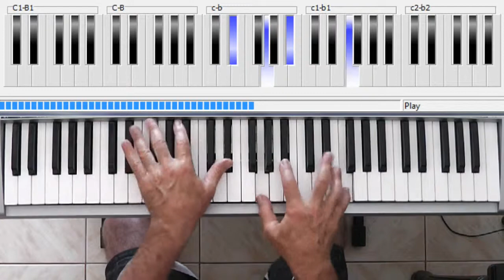Brown Sugar Performance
IF YOU ENJOYED THIS LESSON PLEASE CONSIDER DONATING.
Your generosity means I can film some more lessons.
"Brown Sugar" is a song by the Rolling Stones. It is the opening track and lead single from their album Sticky Fingers (1971). Rolling Stone magazine ranked it number 495 on its list of the 500 Greatest Songs of All Time and at number five on their list of the 100 Greatest Guitar Songs of All Time